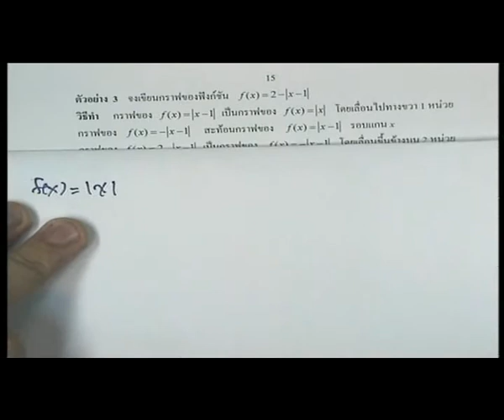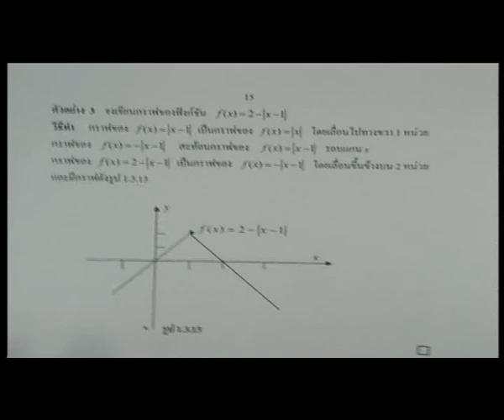2-9-cal-grap-ref-ex.flv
กราฟตัวอย่าง